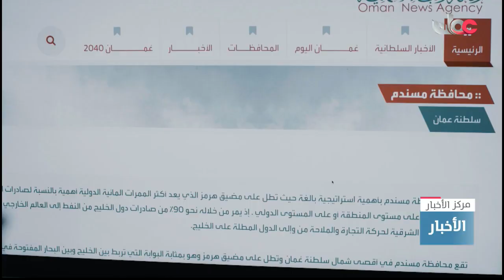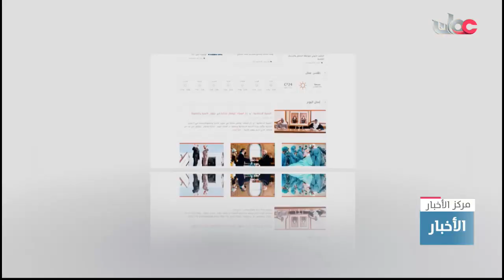وكالة الأنباء العُمانية تطلق موقعها الإلكتروني الجديد بعد تطويره